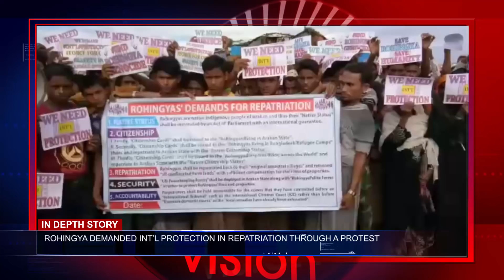Rvision English 02 Nov 2018